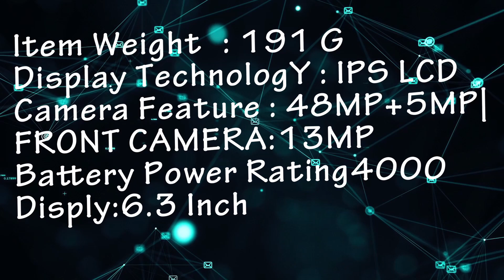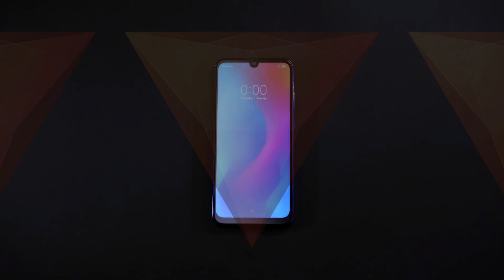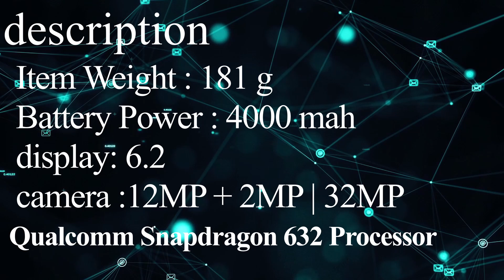top 5 android phones under 10000 in india-octel vlogs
XIAOMI REDMI NOTE 8

REALME 5

xiaomi redmi y3:https

If you are in the market looking for the best phones under 10000, chances are that you will end up with too many options. As technology continues to become more affordable with each passing month, features such as dual, and even quad rear cameras, FHD+ displays and fingerprint sensors have started making their way to mobiles under 10,000. Moreover, the increase in battery size means that users do not have to charge their phones too often. Which one should you buy, though? We sifted through the latest mobile phone under 10,000 and curated a comprehensive list of the best smartphones under 10,000. These new phone between 5k and 10k will give you the best of all worlds, for smartphones within this price